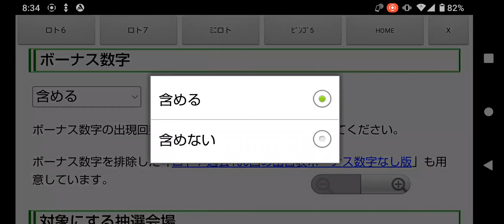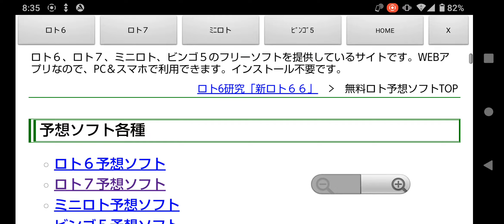ロト7は26億円のキャリーオーバーで30億円のチャンス!第481回一口予想と東京抽選の出目表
Google Playストアで公開している「ロト予想ソフト(ロト6、ロト7、ミニロト、ビンゴ5対応)」の「ロト７予想ソフト無料ツール」を使って、2022年7月29日(金)に抽籤が行われる第481回目のLOTO7(ロトセブン)の一口予想をしてみました。

前回の第480回目は１等該当なしということで、次回は２６億８千万円までキャリーオーバーが膨らんでいます。

キャリーオーバー額が２６億８千万円ということで、次回は１等３口でも、MAXの１０億円ですね。

１等４口だと、８億円前後といったところでしょうか。

ロト７は上限が１０億円と決められていますが、同じ数字の組み合わせを複数口購入することはできるので、複数口購入すれば、１等を独り占めすることはできます。

なので、同じ数字の組み合わせを３口ずつ購入して、３０億円（１０億円×３口）を狙ってみるのもいいかと思います。

さすがに、約３２億円狙いで４口同じ数字の組み合わせを購入するのはコスパが悪いので、３口まででしょうね。

個人的には１０億円でも十分なので、確率を上げるために違う数字の組み合わせで購入しますが、同じ売り場で１等が複数口出たというケースもありますので、高額キャリーオーバー時は×２口、×３口で購入する人も一定数いそうです。

なお、先週の第479回は「大阪宝くじドリーム館」にて行われましたが、昨日の第480回からはまた通常の東京抽選に戻っていますので、しばらくは大阪抽籤の結果を省いた、東京のみの出目表を使ったほうがいいかもしれません。

大阪抽選で使用されるロト専用抽せん機「夢ロトくん」は、東京宝くじドリーム館で使用されるものとは別（機種は同じ）です。

さて、アプリはAndroid版だけですが、WEB版はiOSやPCでも利用できます。

スマホで「東京抽選の出目表」が小さく感じる場合は、スマホを横向きにするといいかと思います。